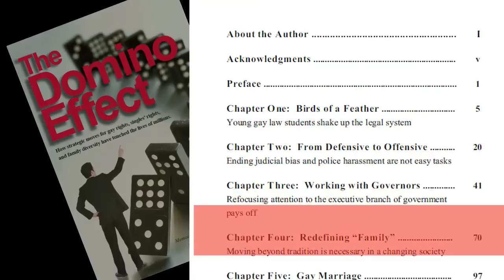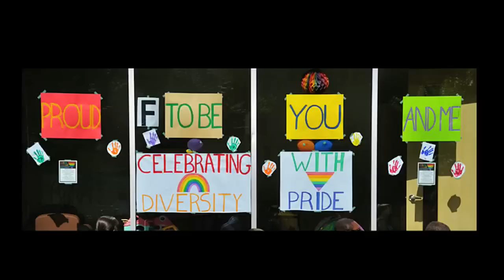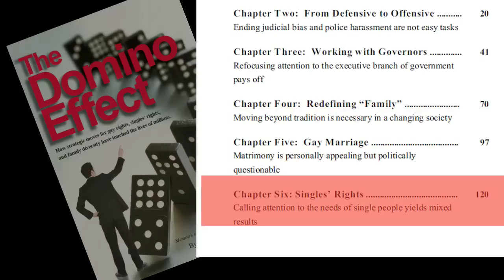Meet the Author of "The Domino Effect" Thomas Coleman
This book is an important piece of documentation on the origins of the movement for gay rights, singles rights and family diversity from someone who was in the trenches of the fight throughout, who engaged with the movement at multiple levels, and who was present for its milestones dating back to the early 1970s.